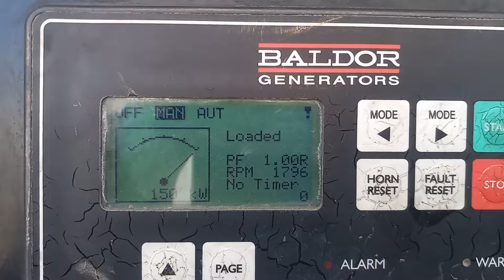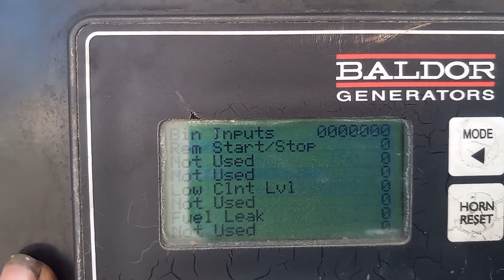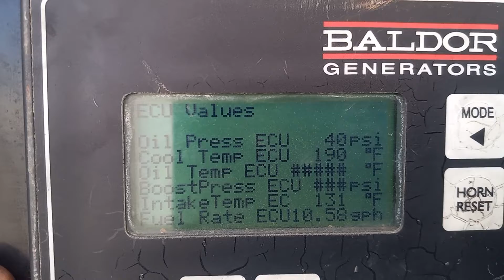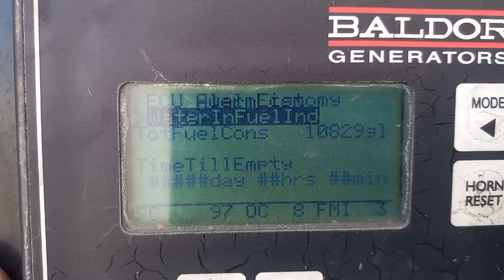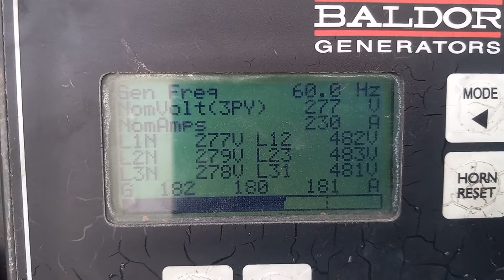John Deere 6068 150kW Load Test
Serial # PE6068L197832
WT 24054